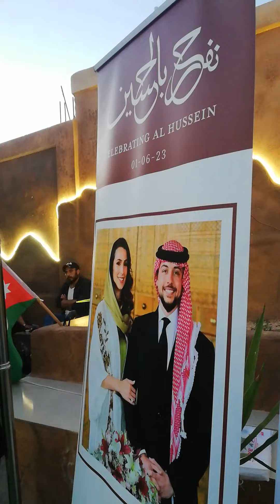نفرح بالحسين : احتفل جمعية التنمية للإنسان والبيئه الاردنيه بزفاف الأمير الحسين ولي العهد المعظم (4)